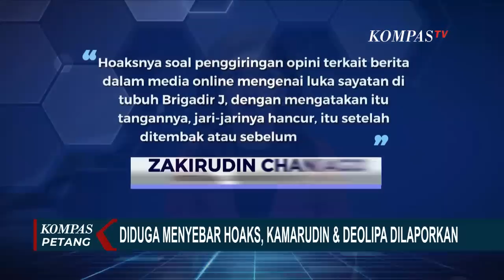Diduga Menyebar Hoaks, Kamaruddin dan Deolipa Dilaporkan ke Bareskrim Polri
JAKARTA, KOMPAS.TV - Yang juga jadi sorotan, Pengacara Brigadir Yosua, Kamarudin Simanjuntak dan mantan Pengacara Bharada Eliezer, Deolipa dilaporkan aliansi advokat anti hoax ke Bareskrim Polri.

Keduanya dituduh menyebarkan berita bohong yang menimbulkan keonaran.

Kamarudin dilaporkan dengan penyebaran informasi yang menyebut ada luka sayatan di tubuh Brigadir Yosua.

Baca Juga SBY Disebut Menyembah, Demokrat Buka Peluang untuk Proses Hukum Kamaruddin Simanjuntak di

Sementara Deolipa dilaporkan terkait pernyataan yang menyebut Putri Chandrawathi kepergok melakukan hubungan dengan Kuat Maruf.

Partai Demokrat juga mengancam akan melaporkan Kamaruddin Simanjuntak ke polisi jika ia tidak meminta maaf atas pernyataanya yang mengaku disembah Presiden SBY.

Kamaruddin dianggap menyebarkan kabar bohong terkait petinggi Partai Demokrat.